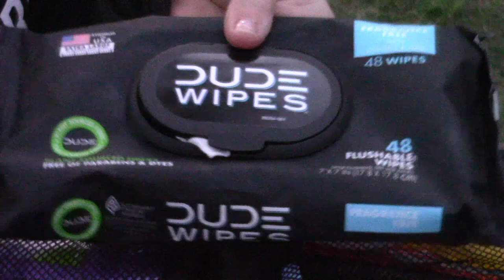Epic Motorcycle Quarantine Trip Day 2 - Camping with Contact Lenses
During the Great 2020 Quarantine, we decided to take a trip on our Motorcycle. It was all planned out. However, we quickly found out that we would need to change our plans several times.

We are getting settled in at the campsite, finished dinner, and are getting ready for bed. Simple Right?

Wrong.

Leah wears Contact Lenses and we must plan for that with every trip we going. IN this video we will talk to Leah about how she deals with wearing contacts on the road with me as we get ready for bed.

Drytech Bag

JetBoil Camping Stove

ALPS Mountaineering Taurus 4-Person Tent

ROK Straps ROK-10050 Black/Reflective 18" - 60" Motorcycle/ATV Adjustable Stretch Strap

DUDE Wipes Flushable Wet Wipes